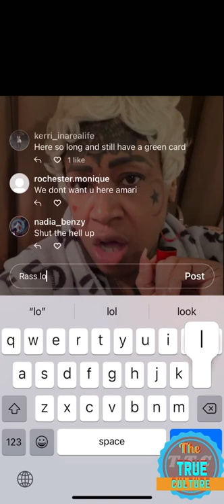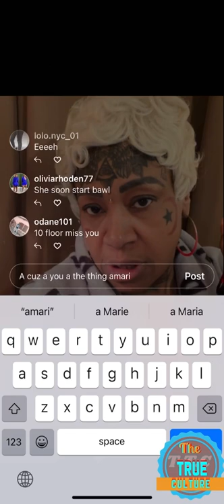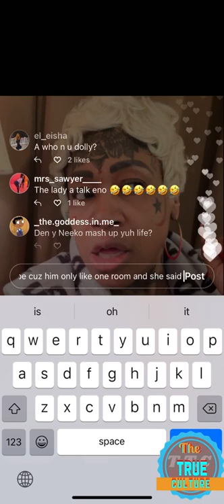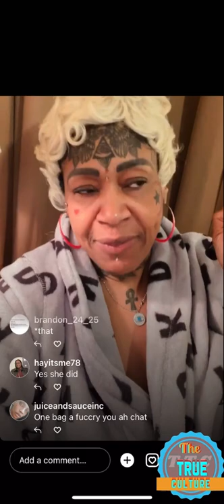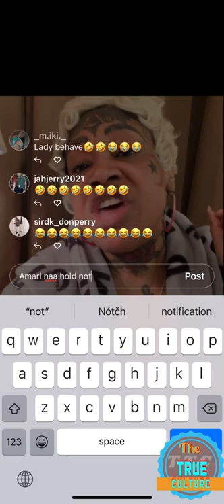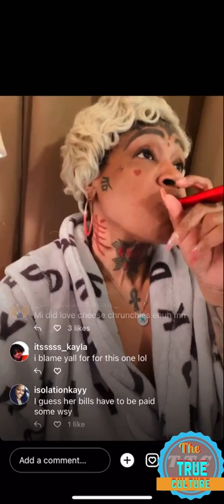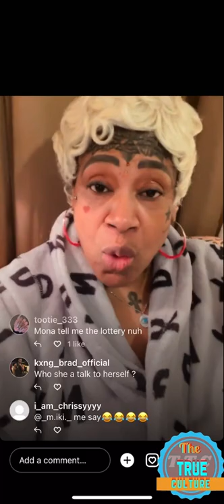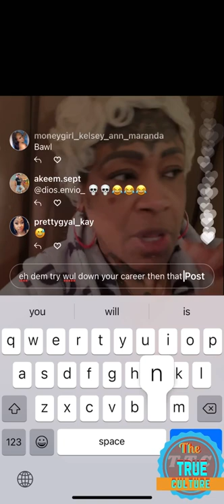Amari got this to say about the Grammy’s and some of the females in dance hall part 1